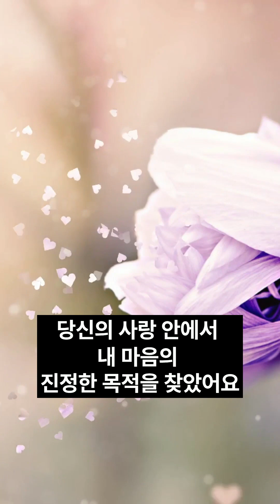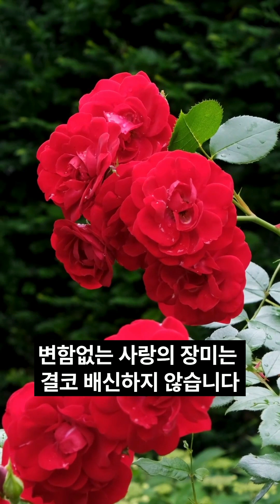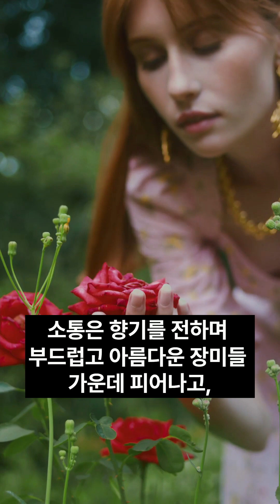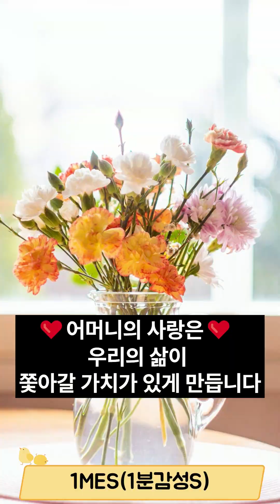2023년 송년특집(1)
2023년 송년특집(1)